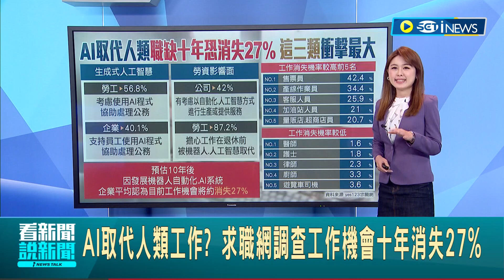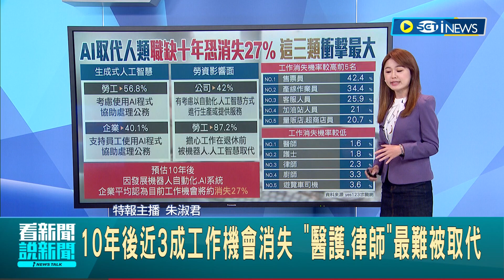AI將取代人類工作? 調查顯示10年後近3成工作機會消失 "醫護.律師"成最難被取代工作│主播 朱淑君│【台灣要聞】20230420│三立iNEWS